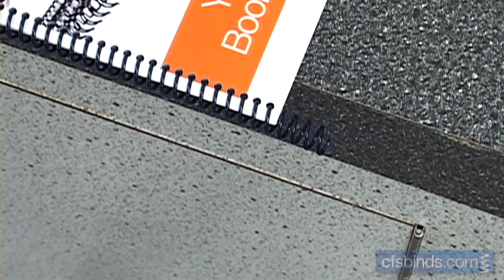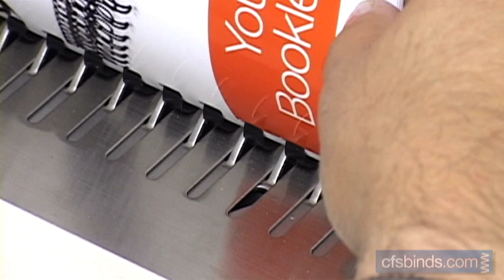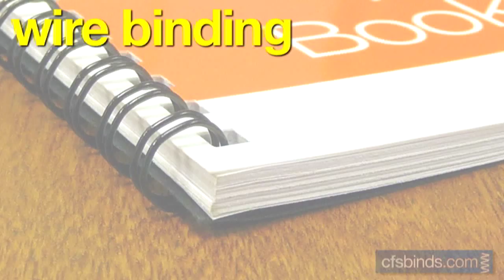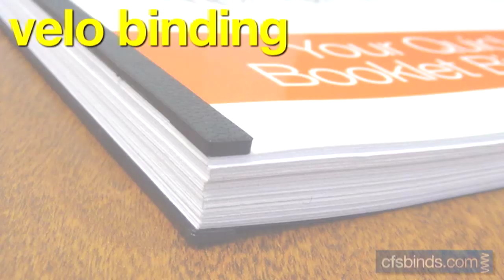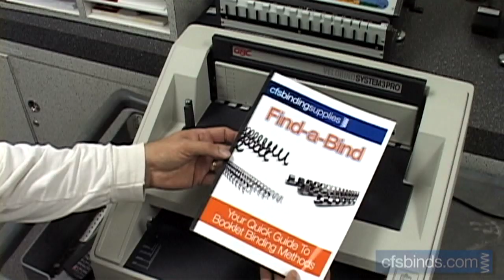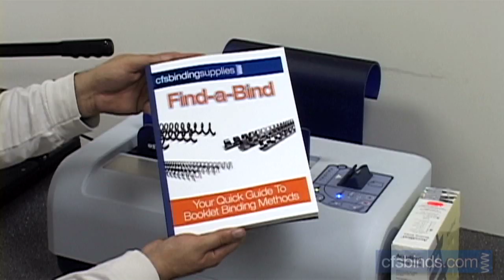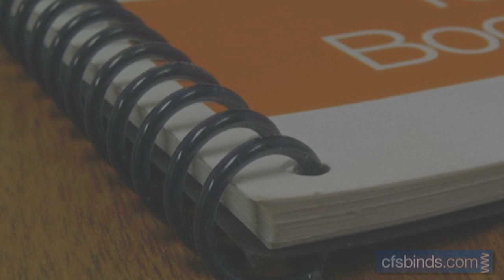Overview of Booklet Binding Methods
This video is ideal for someone new to binding or who may be looking to switch binding methods. Each method involves 3 basic steps - so let's dive right in with the most popular choice.

Plastic coil binding uses a continuous spring-like binding element and comes in the widest assortment of color choices.

First step, punch your inside pages and covers.

Second step, twist the coil into the first 5 or so hole, then finish by hand or with a coil inserter machine.

Last step: finish by crimping the coil ends. Using coil pliers make sure the red dot faces up toward the ceiling.  Place them at the last ring passing through the book and squeeze the pliers tight -- then repeat for the other side to keep the coil from spinning out of the book and you're done.

Plastic comb is one of the few types that allows pages to be removed or inserted without destroying the binding element.

Step 1 -- punch the inside pages and the covers.

Step 2 -- place a comb in the comb spreader & pull the handle to open the teeth. Thread the pages, cover first onto the comb teeth.

Step 3 -- release the lever to allow the comb to close and remove your booklet.

Wire binding, sometimes called double loop or twin loop uses a color coated wire that is crimped closed.

First step -- punch the pages and covers -- are you noticing a pattern here?

2nd step -- use the machine's wire hanger to hold the wire in place, then thread -- back page 1st, followed by the front cover, and lastly the back cover flipped around. This allows the seam to be hidden.

Last step -- finish by crimping the open wire loops using a wire closer. This squeezes the wire into a closed, round configuration. Then flip the back cover over and you're done.

Wire comb or Spiral-O Wire is designed to offer some binding type flexibility when used with a plastic comb punch pattern. It uses the same rectangular holes and only requires a wire closer machine to get two binding methods in one.

Step 2 -- thread the narrow wire loop teeth into the holes, back page first, inside pages, front cover, then the back cover flipped over.

Step 3 -- crimp it closed in a wire closer  - and then flip the back cover over.

Velo binding is often used on legal documents and uses two plastic strips sealed together with heat.

Step one?  You guessed it  - punch the pages and covers.

Step two -- locate the guide pin hole in the back velo strip and line it up in the machine's recessed channel.  Jog & place your sheets on top. Then thread the front strip prongs all the way down.

Finish by placing the pressure bar on top of the book. It squeezes the binding strips together, then seals the prongs with a hot knife and release when it's done.

Tape binding uses a hot glue --coated fabric strip to hold the pages together without punching.

Step 1 -- insert the tape strip into the machine.

Step 2- jog your book and place it in the machine.

Step 3 -- press the start button to allow the glue to melt and seal the binding edge. The book should have some time to sit untouched to cool and harden the glue.

Binding screw posts are inserted into drilled or punched holes like a 3-ring binder type.

First step, insert the rear barrel post with the threads inside it into the back of one hole.

Second step-  thread the cap screw portion from the top. Repeat for all remaining holes.

Last step -- Finish by securing the screws tight with a screw driver.

To learn more and explore some of the finer details you can download the Find-A-bind quick reference guide from our